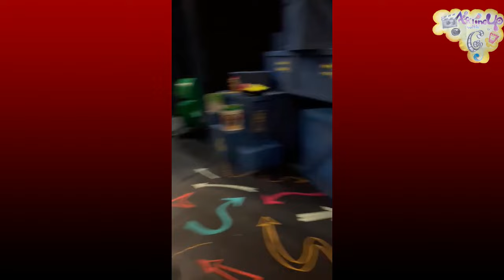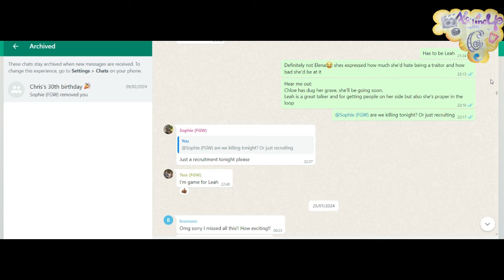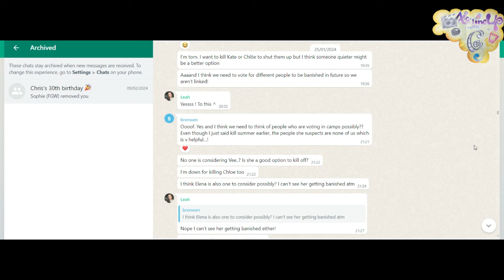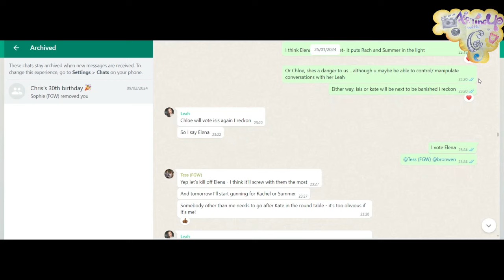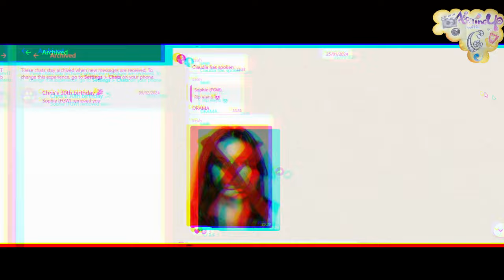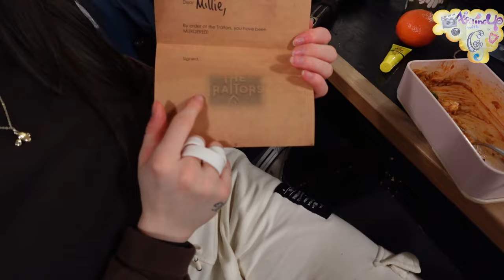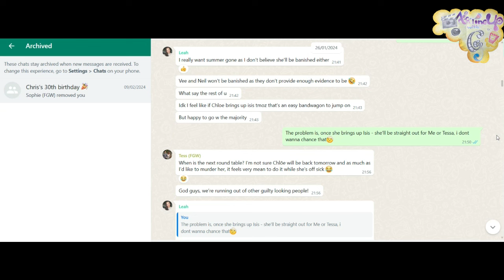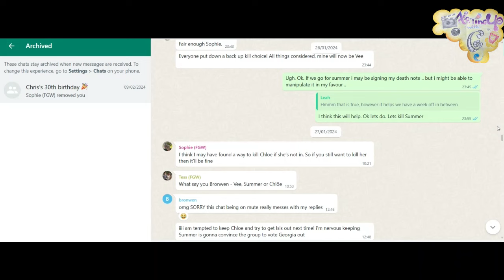PART 2 | Fantastically Great Women Who Changed The World Traitors Edition!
We are the cast and crew of Fantastically Great Women Who Changed the World and we love that BBC show called TRAITORS!
Our fabulous Sophie put together this whole Traitors experience for us! Thank you so much Soph!! Xx

Weekly Uploads! Every Monday @1PM!

Thumbnail photography: Original Artwork (left). Pamela Raith (right)